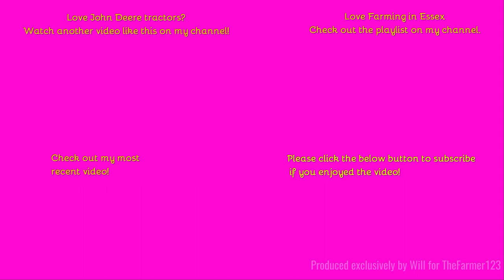Farming in Essex - Turning Hay with John Deere 5125R & Lely Turner. [23]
Hello,
Nice little  bit of Hay turning here!
Music in the video:
N/A
Outtro Music:
Comment Rules (Last Update: 12th June 2017):
1. Do not swear or be rude in the comments. Any comments that contain this will be removed by me. Equally if I decide there is an aggressive comment towards me or someone else, that will also be removed.
2. Use correct grammar and try to use correct spelling. I want the comments section to be presentable. If there is deliberate misuse of grammar and spelling I will not reply to the comment, More on this below.
3. Try not reply to everyone with their comments in each video, as I will do that but if you can help someone and I do not get there first than please do.
4. I am up for constructive criticism so if you have any for any video than please do leave it in the comments section and let me know and I will do my best to resolve this.
5 - NEW: NO fake comments, and by this I mean bots spamming me. I have had this in the past and it's not fun getting excited that you have a new viewer when it's actually just a bot. Any comments that contain this will be removed by me & flagged to YouTube for spam.
6 - No previous comments, and by this I mean copied & pasted comments that have been previously posted before and I have replied (If I have not replied at the time of post then fair enough, I will reply on the latest). There is no need for the same one comment, but on two videos to be posted twice. Not only does it waste my time answering it again but it waists yours too!
7 - No links to be posted in my comments due to safety reasons. If you want to show me a channel use that one if its yours or quote the name, not the link! Any comments that contain this will be removed by me.